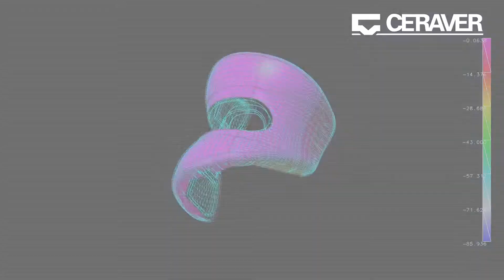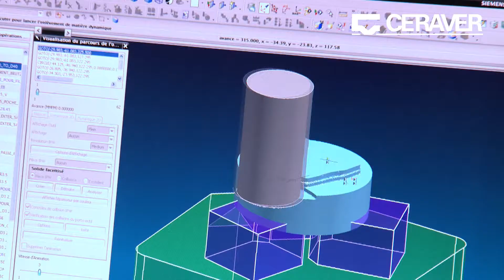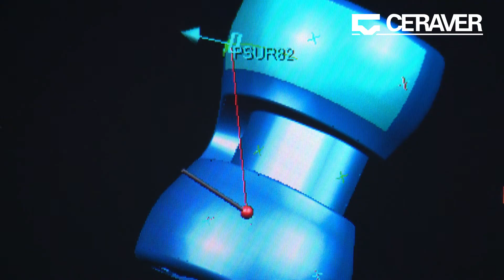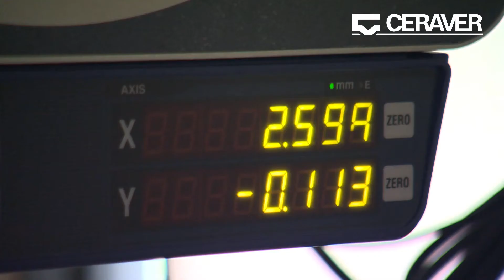CERAVER 2016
CERAVER en image